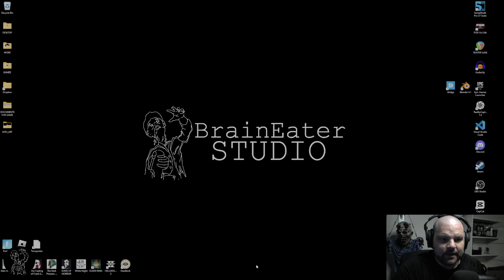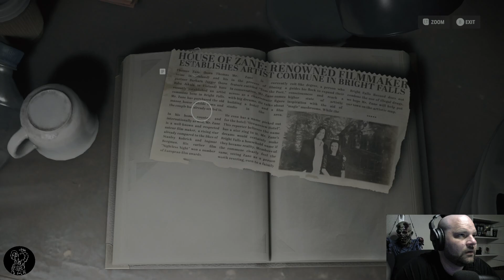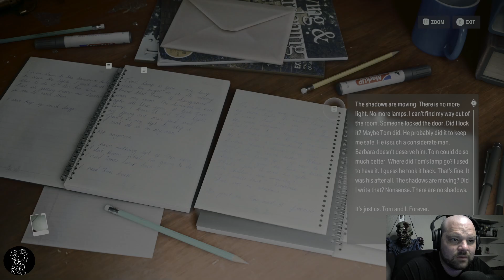ALAN WAKE 2 CHAPTER 10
I'm plagued by a creepy Granny while I try and save my rockstar Grandpa.

Boss Fight Madness!